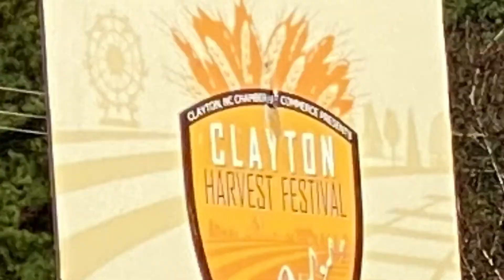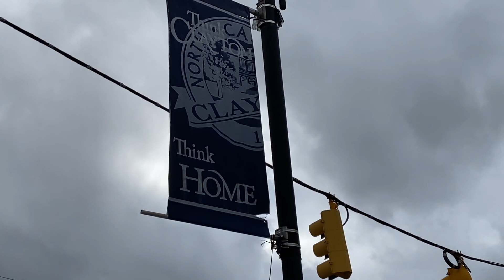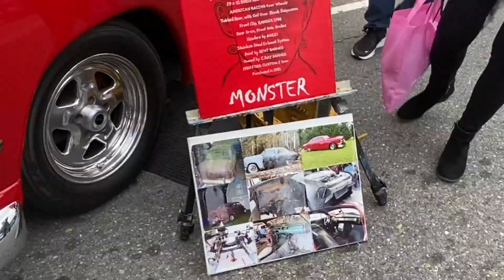Clayton Harvest Festival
Family time at the harvest festival in downtown Clayton